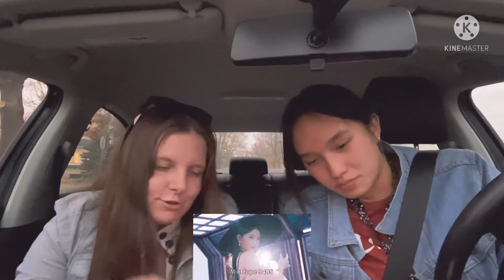EVERGLOW (에버글로우) - Pirate - reaction (we almost got kidnapped)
I hope you enjoyed! Please keep in mind that we respect them and these are our opinions! That doesn't mean that the song is bad. Thank you!